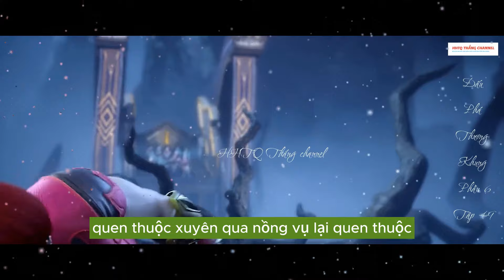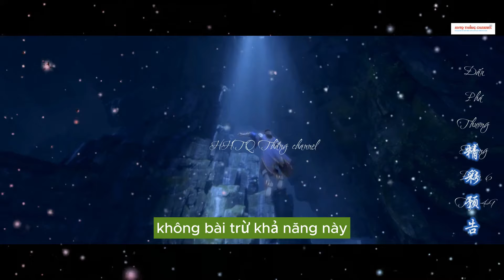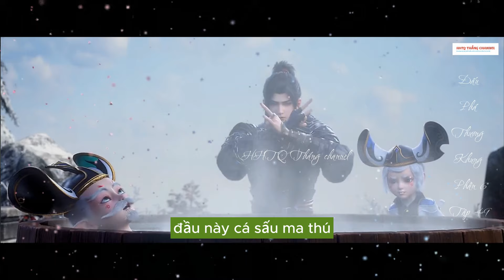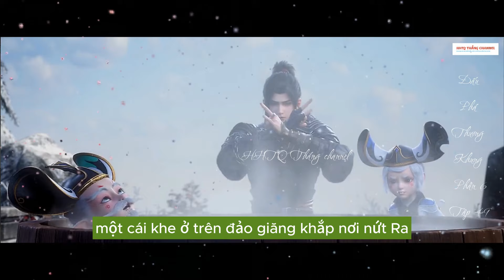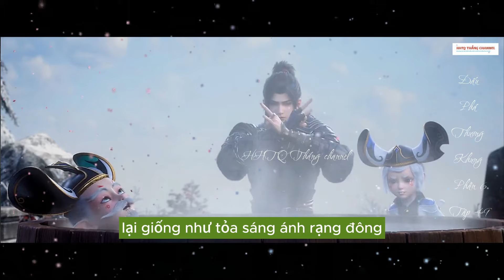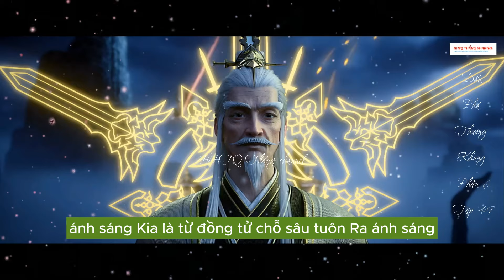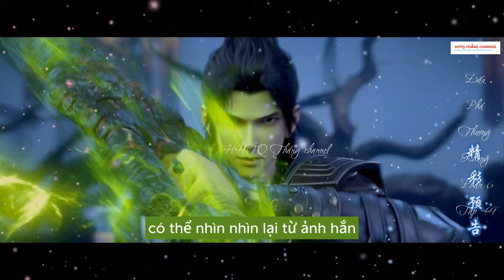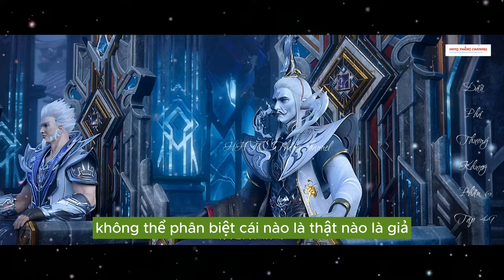Đấu Phá Thương Khung Phần 6 Tập 49 Vietsub Thuyết Minh 1080P | 斗破苍穹年番 第 6 部分49集 | HHTQ Thắng channel